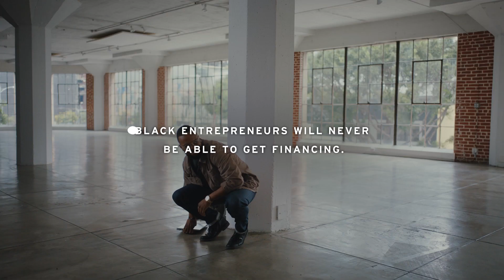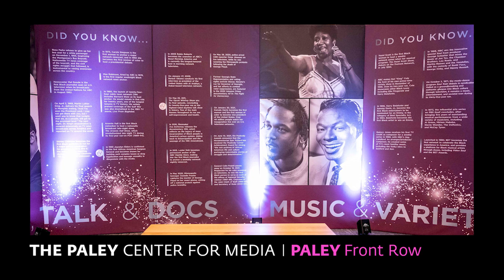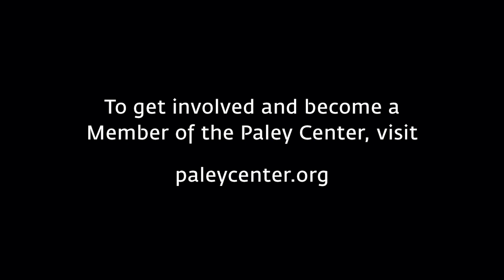The Wonder Years at Paley Front Row presented by Citi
The Paley Center is delighted to welcome members of the acclaimed cast and creative team of ABC’s The Wonder Years, for a special PaleyFrontRow conversation; part of the Paley Center's 2022 Salute to Black Achievements in Television, presented by Citi.

Series stars Dulé Hill and Saycon Sengbloh and executive producer/showrunner Saladin K. Patterson join moderator Mekeisha Madden Toby, Staff Editor of TV Line, for a poignant conversation about the creative process behind this richly drawn portrait of a Black middle class family in Montgomery, Alabama, in 1968. The panel  discusses the ongoing importance of representation on television, landmark Black television series and performers who have personally inspired them, as well as the series' impact across the cultural landscape.​